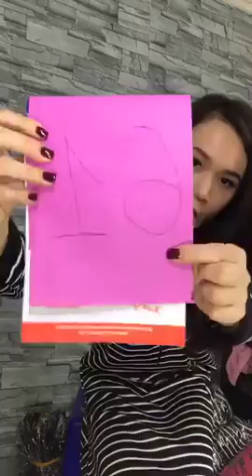Chuyên mua thanh lý máy in , Máy photocopy , Laptop , Máy tinh Cũ hỏng , Mua thanh lý tivi ,